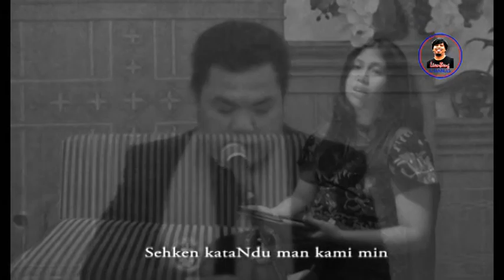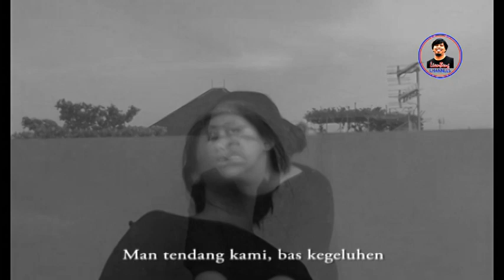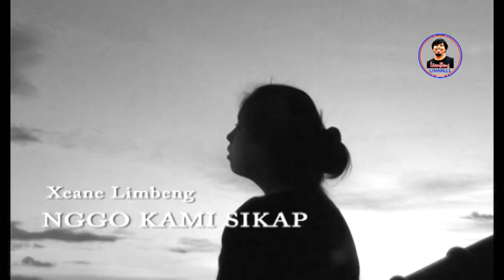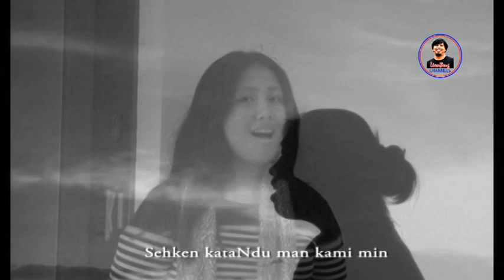NGGO KAMI SIKAP (Monochrome)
Liezsecha Xeane Fhoo Limbeng